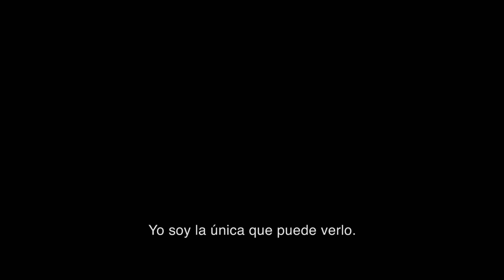MALIGNO trailer SUB